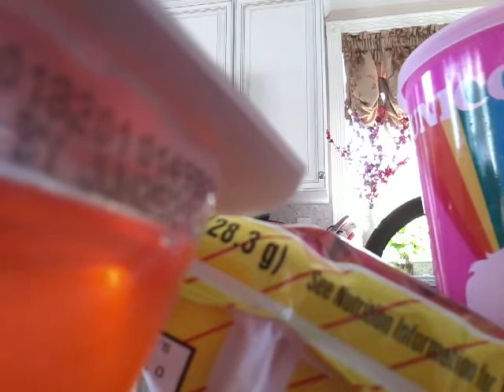24hrs in my room, pt.1: the packing stage.